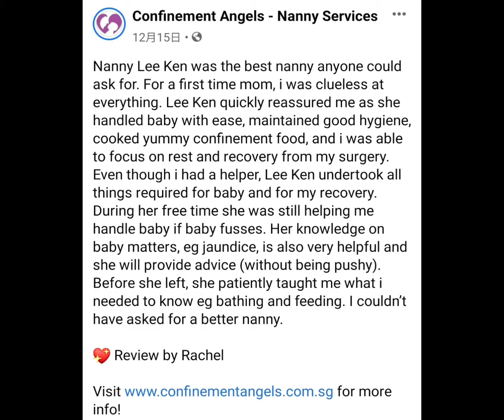保姆 / 陪月嫂 Thank You Confinement Nanny Lee Ken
Nanny Lee Ken was the best nanny anyone could ask for. For a first time mom, i was clueless at everything. Lee Ken quickly reassured me as she handled baby with ease, maintained good hygiene, cooked yummy confinement food, and i was able to focus on rest and recovery from my surgery. Even though i had a helper, Lee Ken undertook all things required for baby and for my recovery.  During her free time she was still helping me handle baby if baby fusses. Her knowledge on baby matters, eg jaundice, is also very helpful and she will provide advice (without being pushy). Before she left, she patiently taught me what i needed to know eg bathing and feeding. I couldn’t have asked for a better nanny.

💖 Review by Rachel